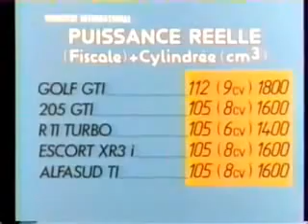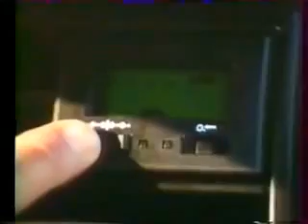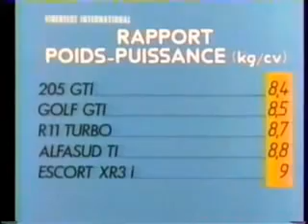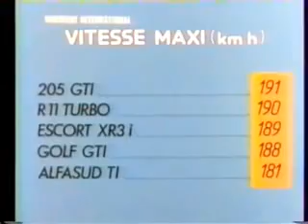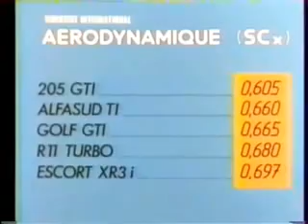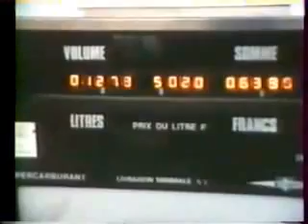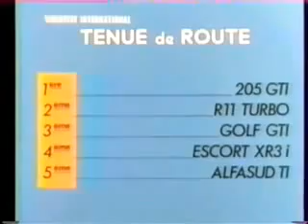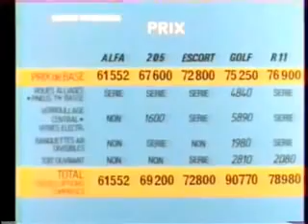Le choc des GTI 1984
Vidéo légendaire, le Choc des GTI vous propose un match entre les petite bombinette les plus en vogue en 1984!

Régalez vous!